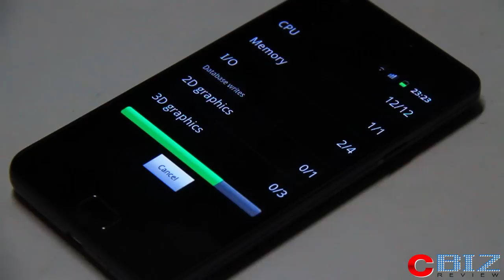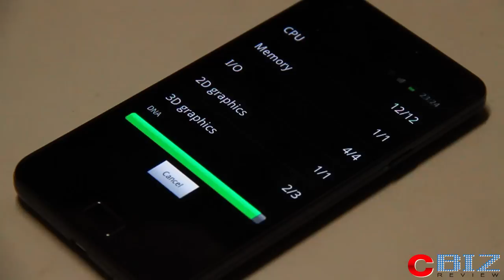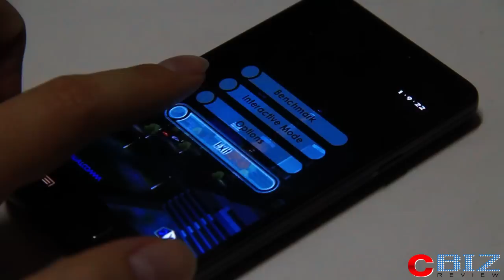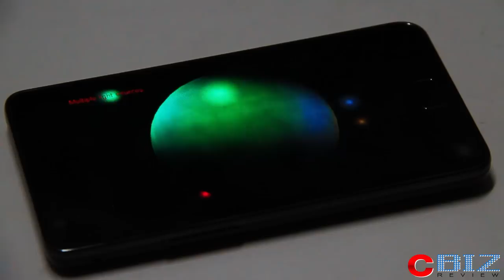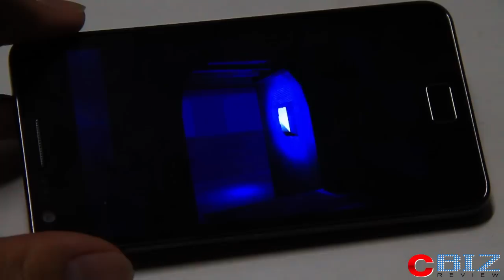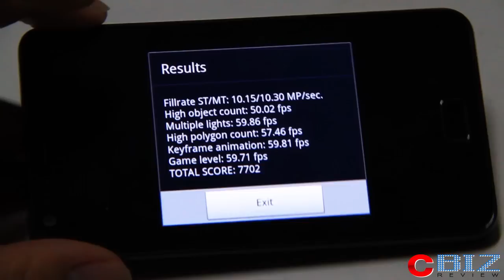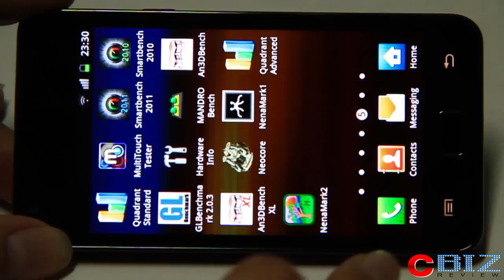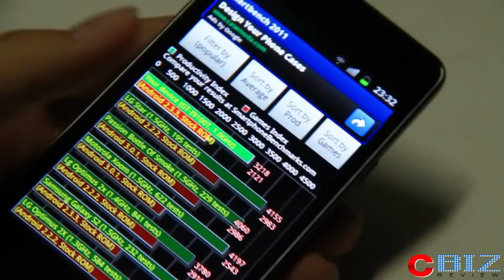Cyberbiz - Benchmark Samsung Galaxy S2